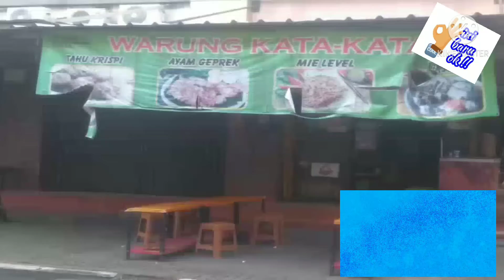Hati2, Corona itu Ada🙏🙏